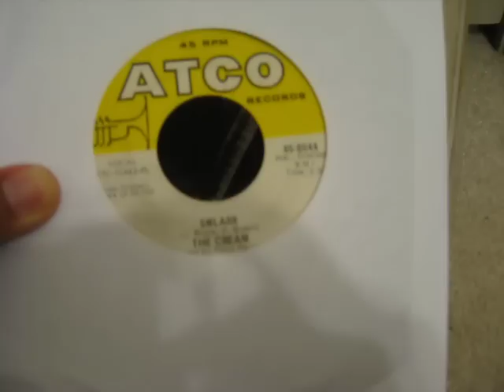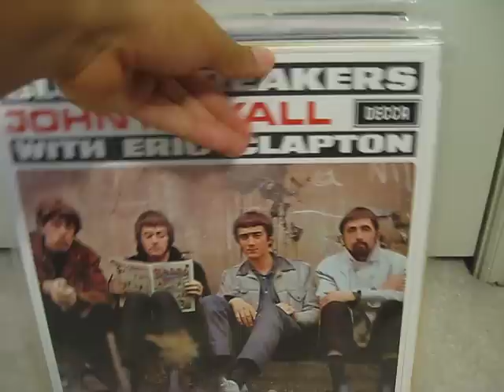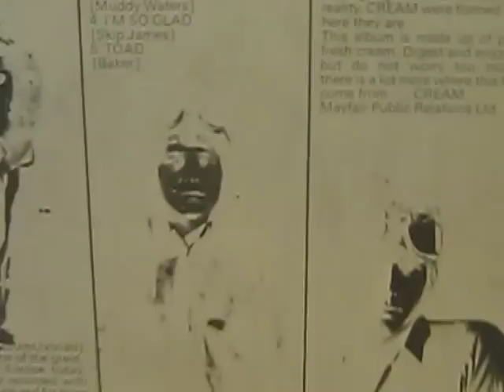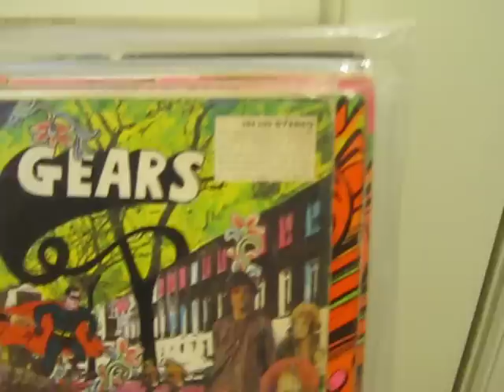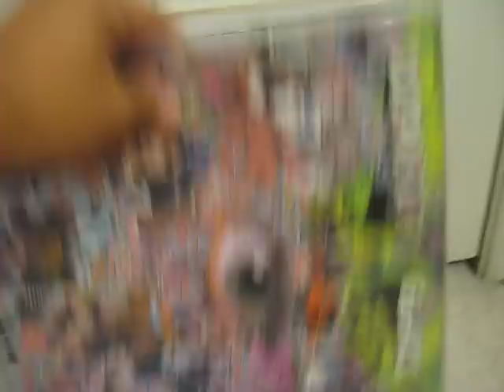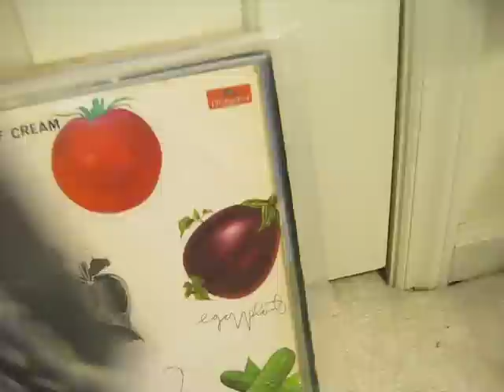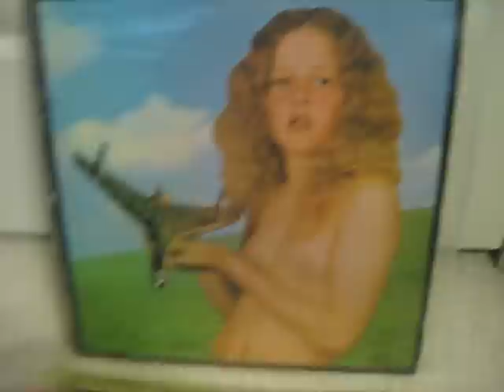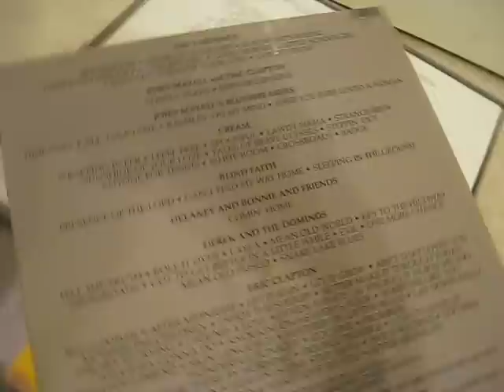Eric Clapton Vinyl Collection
This video shows my current collection of everything Eric Clapton. Enjoy!